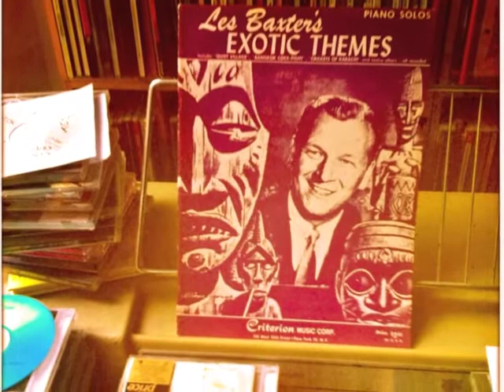snowfall .m4v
Snowfall -written by Claude Thornhill given the Exotica treatment by
Graham Massey (Vibraphone , Percussion,Shamisan,Piano) and Paddy Steer (Double Bass, Hawaiin Guitar ).